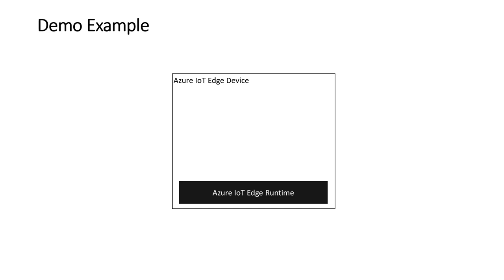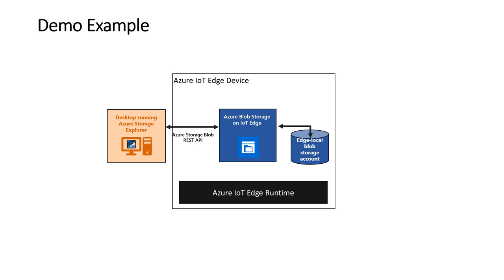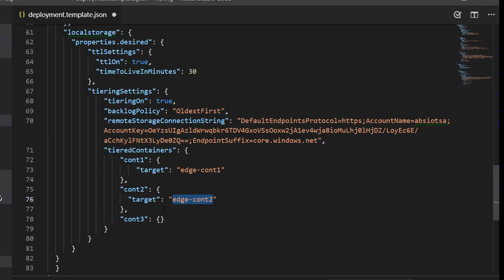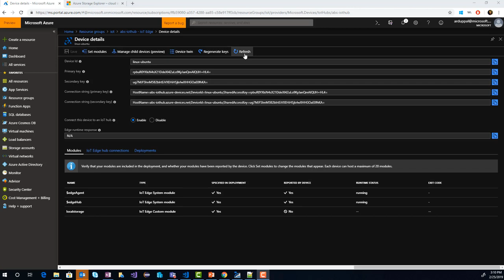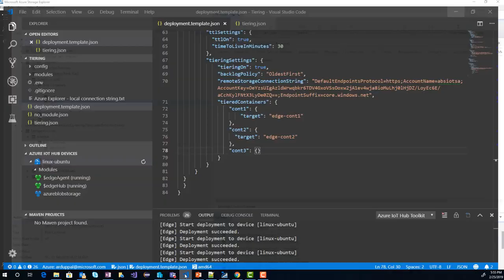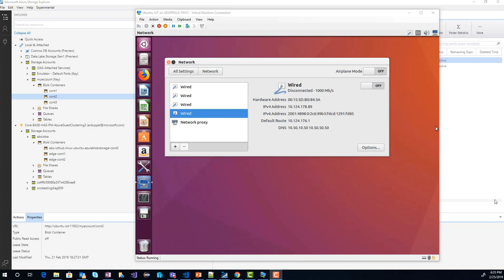How to use Azure Blob Storage on IoT Edge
In this video, learn what Azure Blob Storage on IoT Edge is, and how you can use it. You'll also learn how to configure and deploy Azure Blob Storage on IoT Edge with auto-tiering and auto-expiration functionalities.